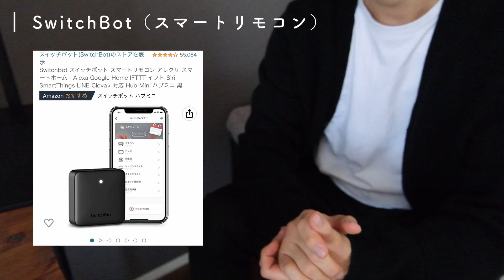2022年下半期に購入して本当によかったもの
どうもJUNです！

今回は下半期に購入してよかったものを
厳選して紹介しました。

【AirPodsPro第２世代】
・AirPodsPro第１世代

【SwitchBotスマートリモコン】
SwitchBot MINI

【Apple Watchステンレスバンド】

【MagSafeモバイルバッテリー】

【ロジクール　ワイヤレスキーボード】

【富士フィルム　XS-10】

【セラミックファンヒーター】
利用している撮影機材
・【FUJIFILM】X-S10

サブのカメラ
・iPhone13pro
⭐︎動画の目次

※当チャンネルではAmazon.co.jpを宣伝しリンクを貼ることによって紹介料を獲得することができるAmazonアソシエイト・プログラムを利用しています。